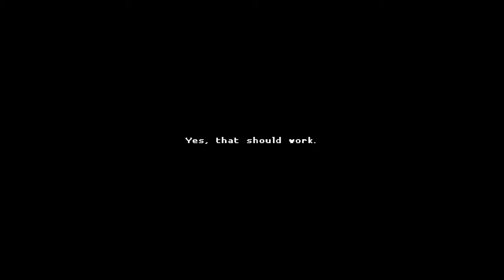Katana Zero on Nintendo Switch – Gameplay Part 4 │ Backlogged Games